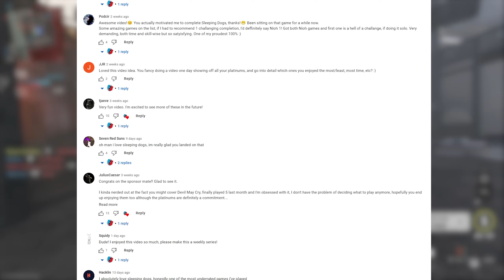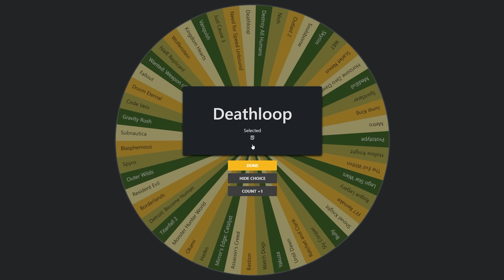Deathloop's Platinum Made Me LOVE The Game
Do you ever have those days where you just don’t know what to play? There’s just so many options it's hard to pick exactly what you want to play at that moment. Good thing I have all of you to give me so many great suggestions and I decided to throw all those games into the picker wheel to see what we'd platinum next. Could be a chill experience, could be terrible but regardless, whatever the wheel lands on I have to platinum! So sit back, relax and let's do spin that wheel!

Time Codes:

Introduction - 00:00
Spin That Wheel! - 01:05
The Platinum Journey - 01:18
Conclusion - 16:45
Outro - 17:58